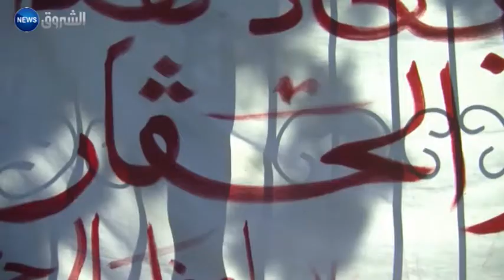الأغواط: فئة الصم البكم يطالبون برحيل مدير النشاط الاجتماعي